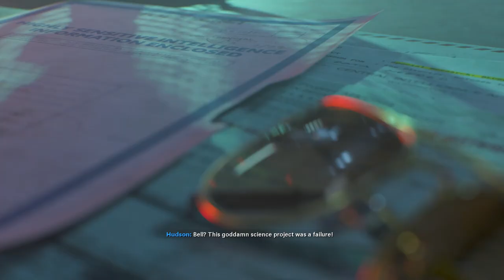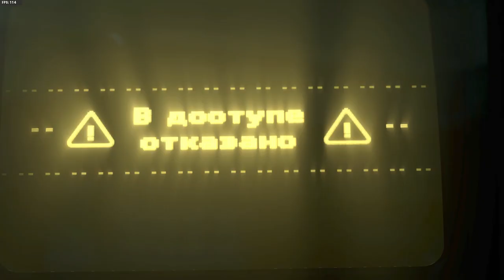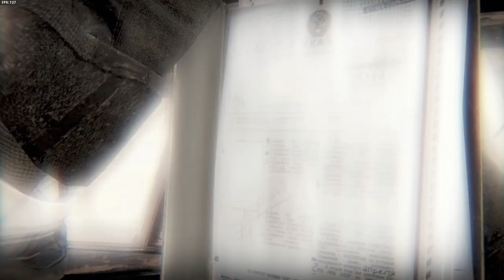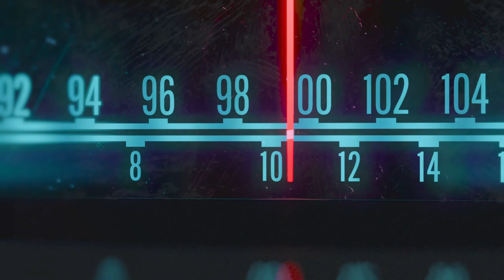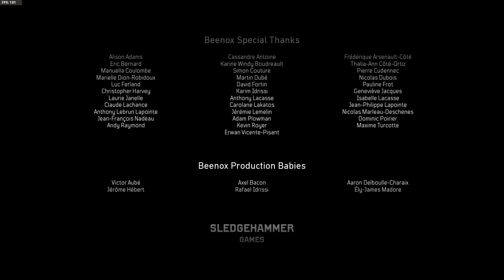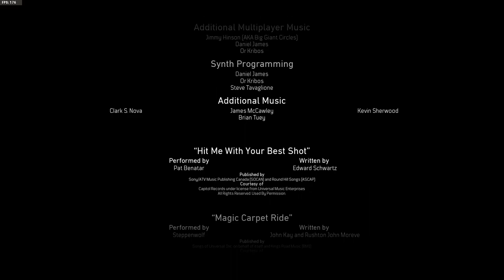It Was All A Lie - Call of Duty: Black Ops Cold War Walkthrough Campaign #6 (Final)